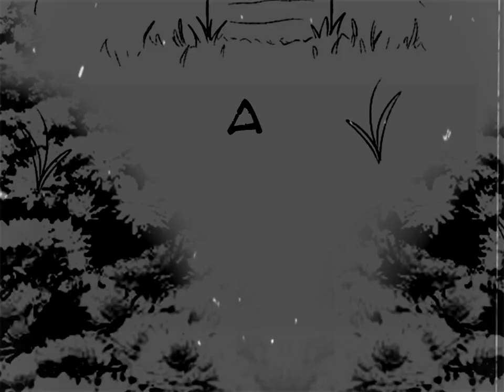Cain and Abel | "Hansel"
take this im BUSY,